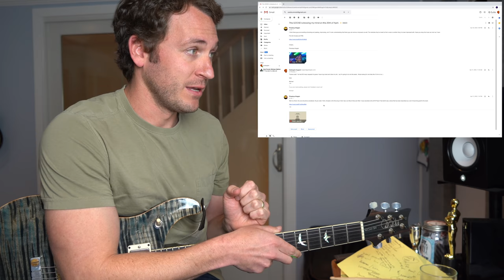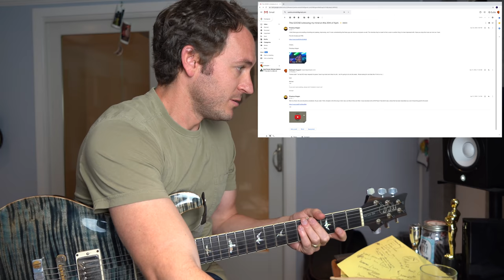Guitar Teacher REACTS: GOOSE "Arcadia" | LIVE Peach Fest 7.27.19